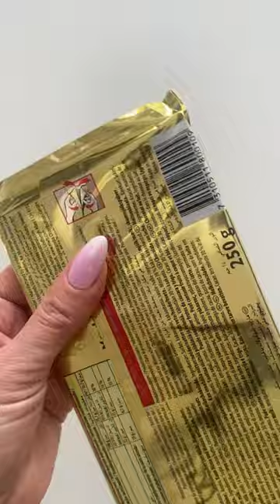Canadians Unpacking Delicious Swedish Chocolate: ASMR Magic!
ASMR SWEET TIME - channel about sweets
🍭 Interesting Videos about sweets
🍭 Video unpacking sweets